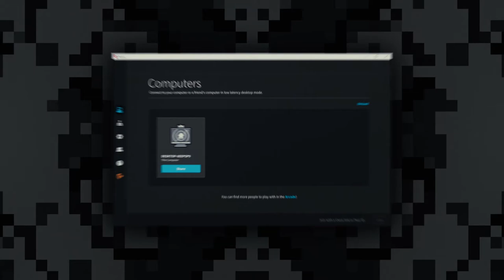How to Play Ultimate Chicken Horse Online